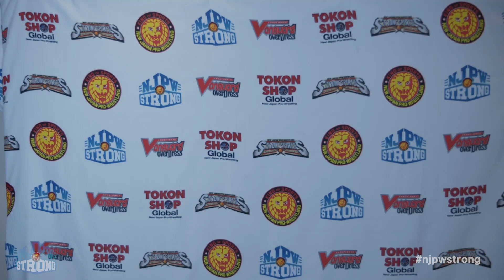バレット・ブラウン「いいか、俺はLA DOJOに対して個人的な恨みを持っている」3.20 njpwSTRONG​​ EP.83 njRIVALS Backstage comments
2022年3月20日 NJPW STRONG Episode 83